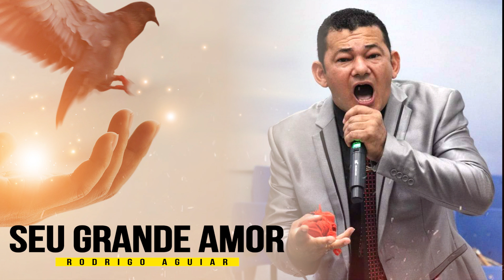Seu grande amor Play Back Rodrigo Aguiar